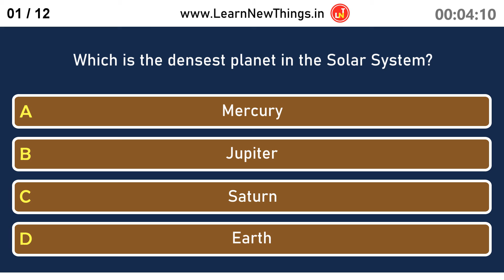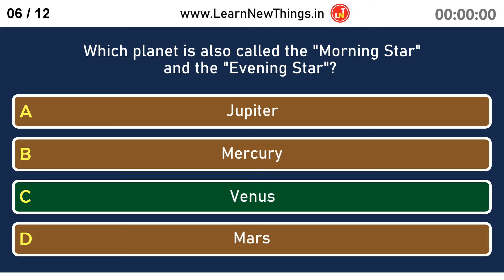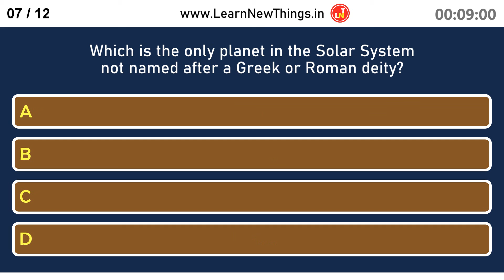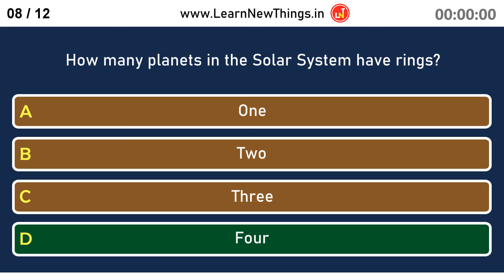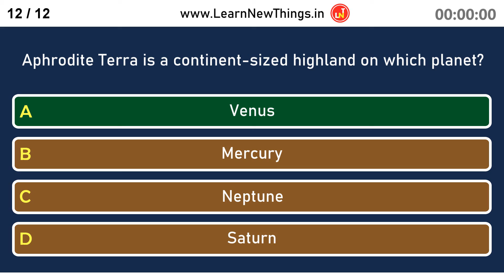Solar System Quiz - Part 8/10 | 12 Questions | Space Quiz | Astronomy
In this video, 12 important questions about the Solar System are asked. Below are the questions in the video:

Which is the densest planet in the Solar System?
Earth's moon is the _______ largest natural satellite in the Solar System.
Which is the farthest planet from the Sun?
How many Earth days does Mercury take to revolve around the Sun?
Which one of the below occurs when Earth passes between the Sun and the Moon, casting a shadow on the Moon?
Which planet is also called the "Morning Star" and the "Evening Star"?
Which is the only planet in the Solar System not named after a Greek or Roman deity?
How many planets in the Solar System have rings?
Which comet collided with Jupiter in 1994?
What is the scientific study of the planet Mars called?
Proteus is a natural satellite of which planet?
Aphrodite Terra is a continent-sized highland on which planet?